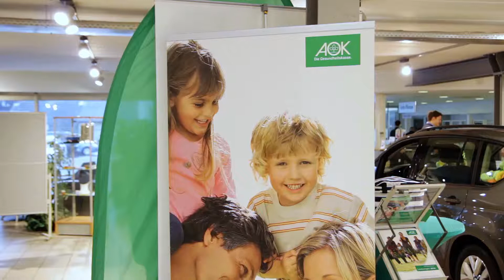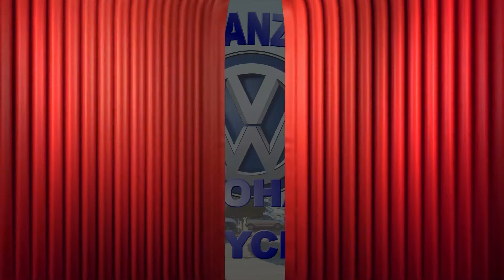Das Schulranzenfest im Autohaus Czychy